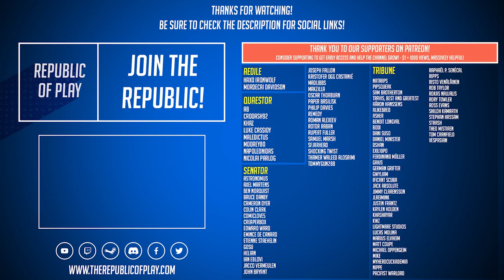That's no Moon! - Let's Play Stellaris ROMAN EMPIRE - Ep.42 - Modded Gameplay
We're continuing our new Let's Play for Stellaris 2.7 Federations! - We're playing as an alternate Roman Empire with several unique mods and custom species to make the game more immersive and cinematic.

Tracklist:
Gallant - Anuch
Journey - AK
Loom - Galera